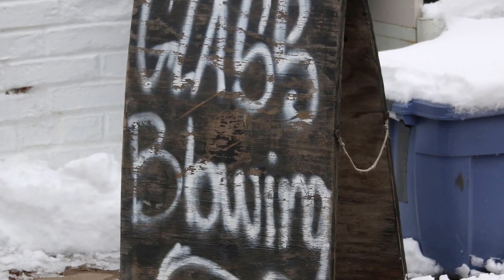Ohio City Glass Visit